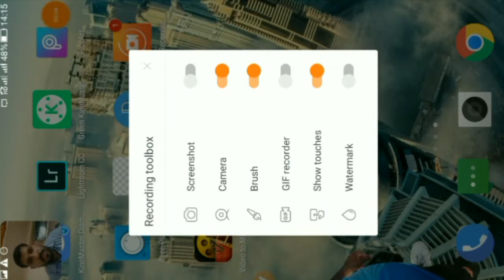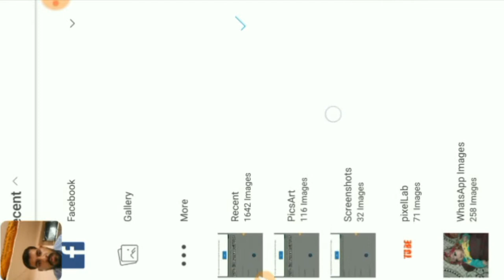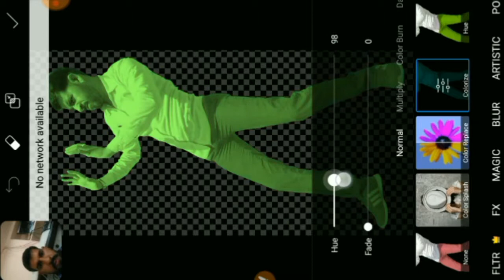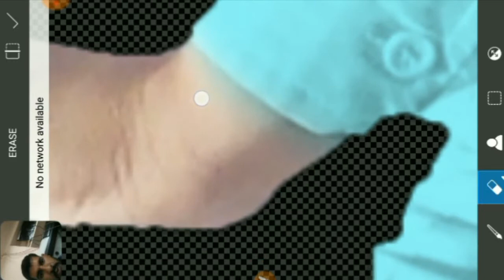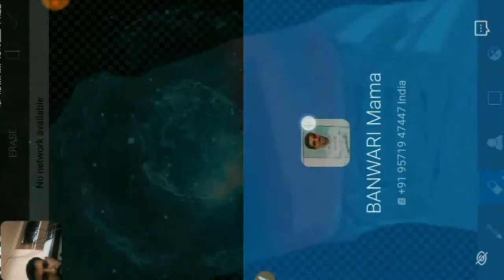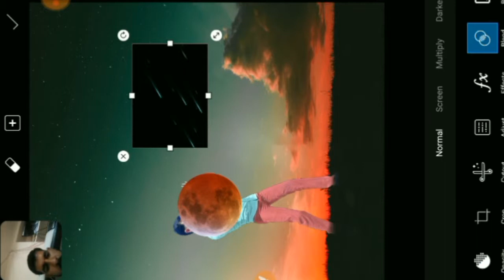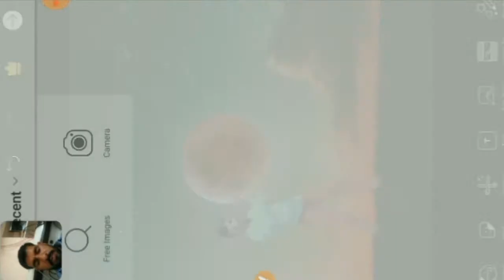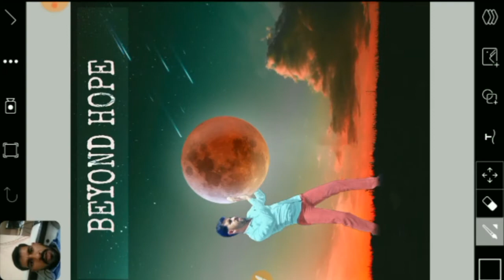PicsArt Tutorial Beyond Hope editing by Jagdish Bishnoi ! Step by step process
Coolpad Cool 1 (Gold, 3GB RAM + 32GB memory) Coolpad